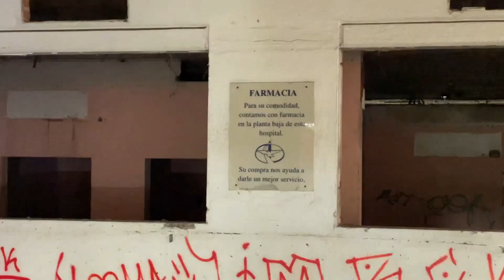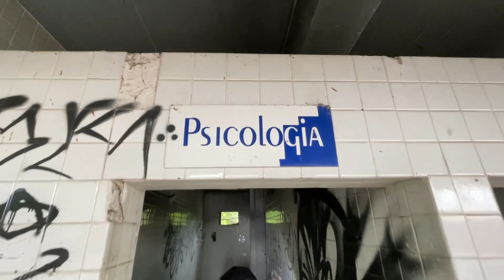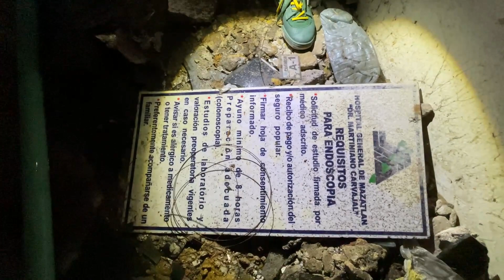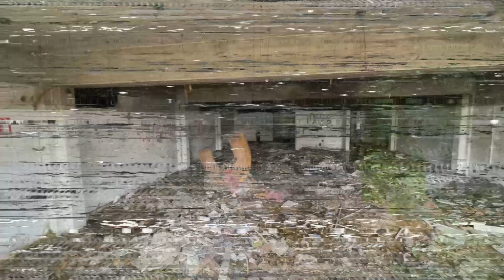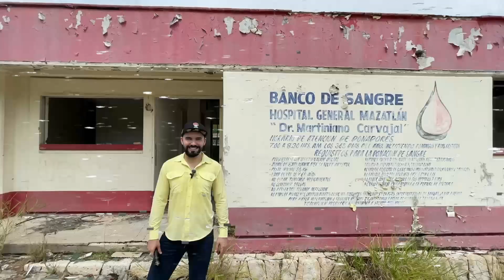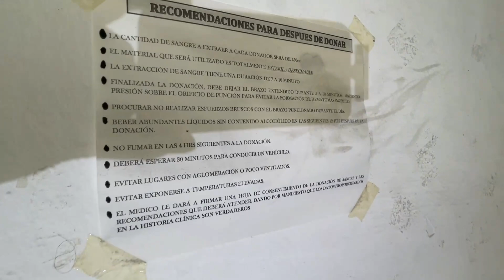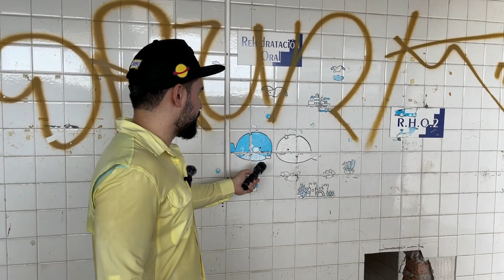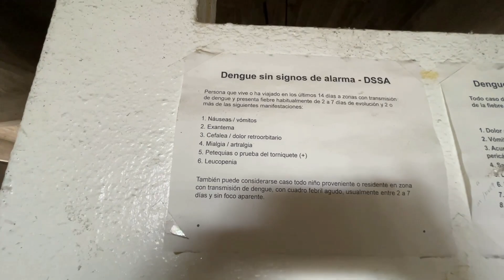¡Asi Luce El Hospital Abandonado "Martiniano Carvajal" En Mazatlán Sinaloa!😱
¡Que onda mis exploradores🤩
Un Abrazo De Su Amigo Y Explorador Favorito
Héctor Frank😎